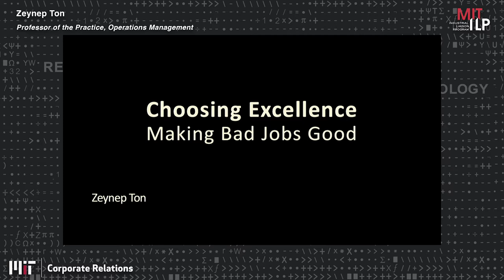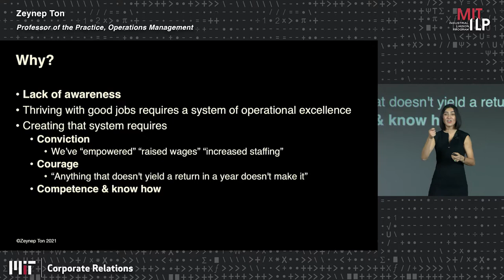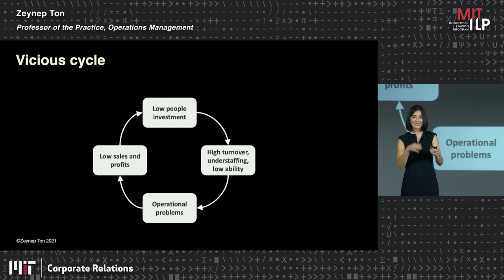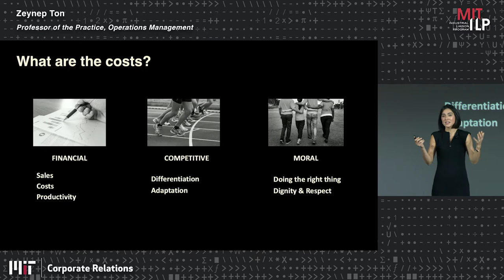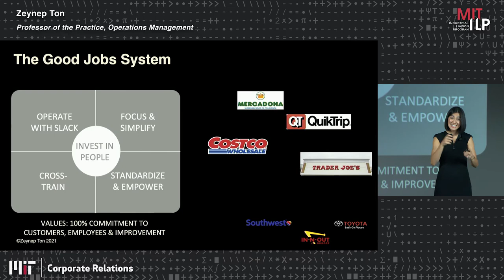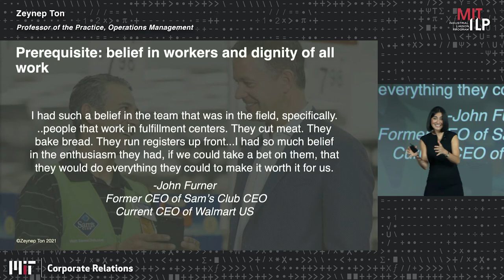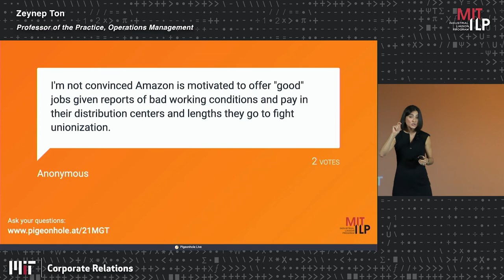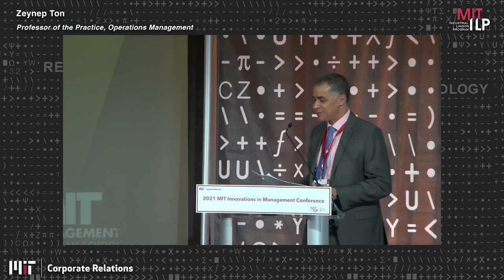2021 Management Zeynep Ton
Zeynep Ton
Professor of the Practice, Operations Management